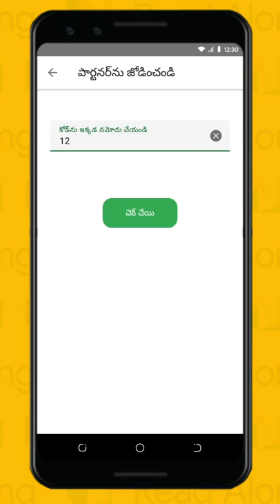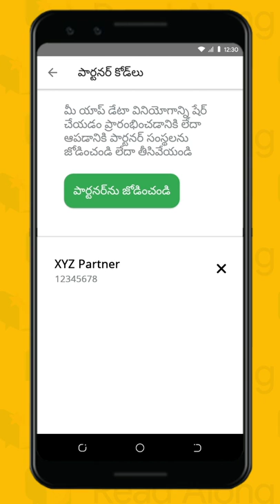Read along లో పార్టనర్ కోడ్‌ను ఎలా జోడించాలి iiiii